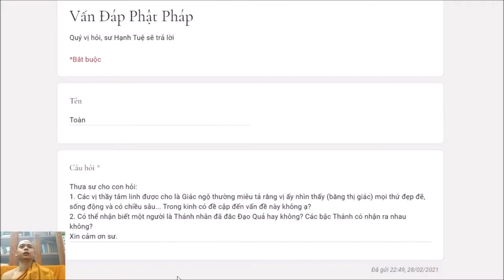182. Có thể nhận ra bậc Thánh hay không?